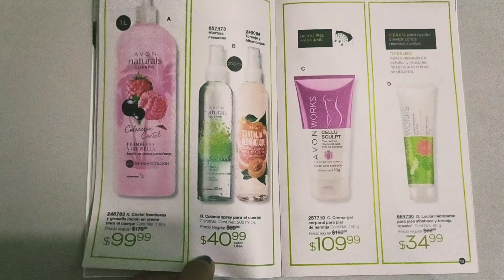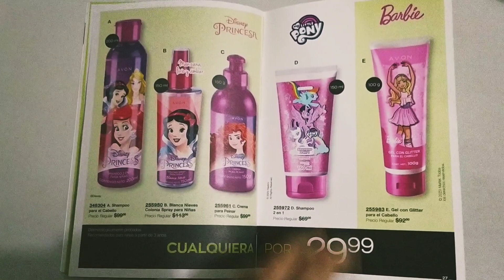Folleto Avon Bazar c-19 & Flayers de Campaña 20.